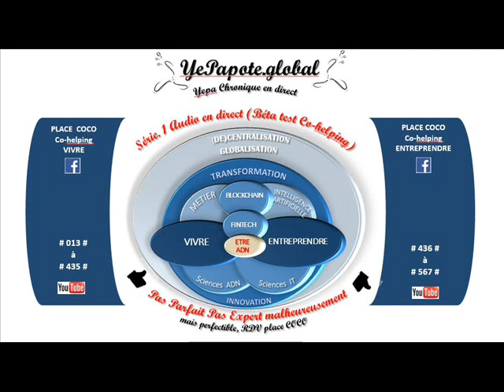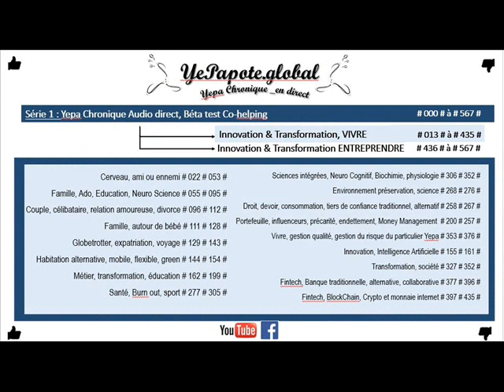#344# Fin : Monopôles ? Equités Démocraties : Justice, politique ? Transformation Décentralisation ?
MISS YEPAPOTE ?